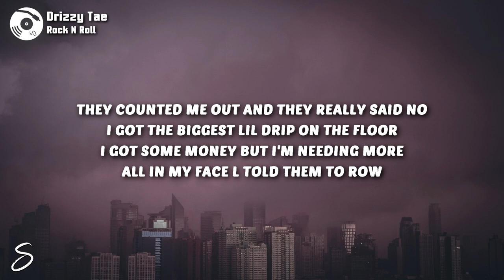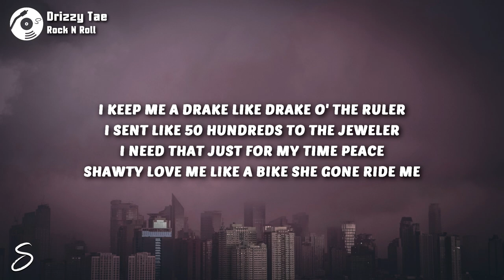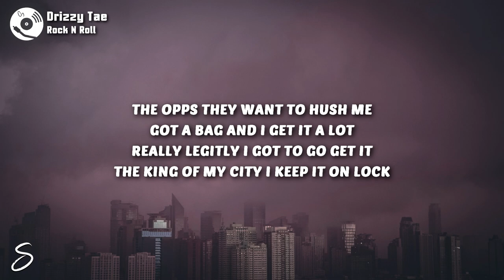Drizzy Tae - Rock N Roll (Lyrics)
LYRICS via Drizzy Tae:

New lifestyle now yea I'm going rock and roll
A lot of people hate on my soul but on god ian letting go
Hit the store and buy like 4 and like johnny ice out my rope
No to go with benihana I eat it then I go yea

They counted me out and they really said no
I got the biggest lil drip on the floor
I got some money but I'm needing more
All in my face l told them to row
Asking for hand outs like I'm for sure
In my position that's all that I know
Yea yea yea
Co signs from yo favorite rapper
Life's a book with a new chapter
All of this started up with laughter
Now I'm lit now
Whole team got a stick now told that lil boy to sit down now I got a brick now
I want the juice like naked and just like some fries she ate it and just like a cake she baked it
I'm trynna make it like drake did
I keep me a drake like drake o' the ruler I sent like 50 hundreds to the jeweler
I need that just for my time peace shawty love me like a bike she gone ride me
I keep the hammer beside me
They hate  a lil youngin shining
Trynna rob me for my diamonds I dare them to try me
I'll catch a case like oj I'm down in the forest like smokey and
I'll catch a case like oj I'm down in the forest like smokey

Nah nah nah nah nah nah nah nah nah nah
I been feeling lucky I'm big touch me
I need my time and space so babygirl don't rush me
The opps they want to hush me
Got a bag and I get it a lot
Really legitly I got to go get it the king of my city I keep it on lock
I keep me a key to the city yea and I'm holding twelve like a cop
They really don't love me I'm peeping the hate from a far yea